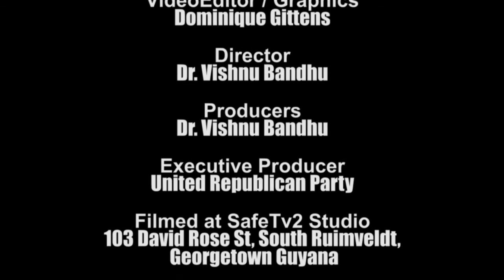URP Practical Talk Episode 54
5th Feb, 2018

**Host**
George Gonsalves

**Guest**
Dr. Vishnu Bandu (Leader of the United Republican Party)
Eliane Leddra